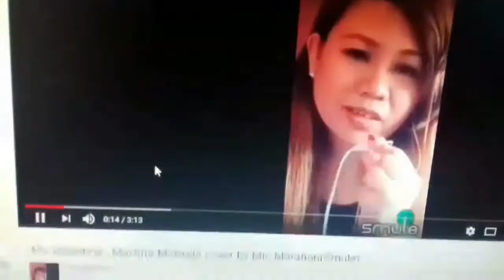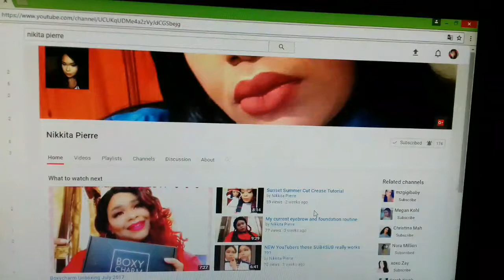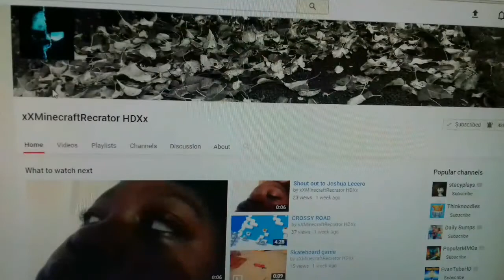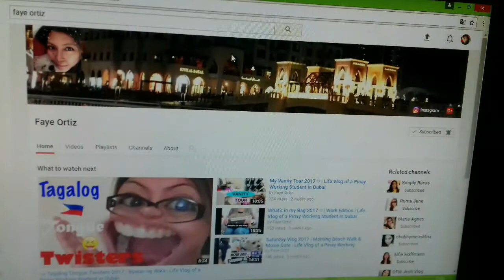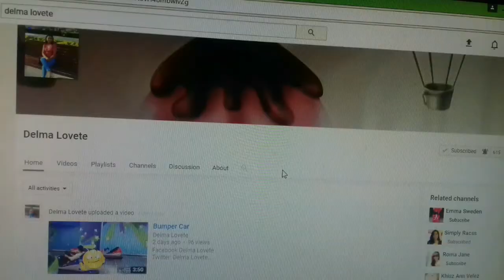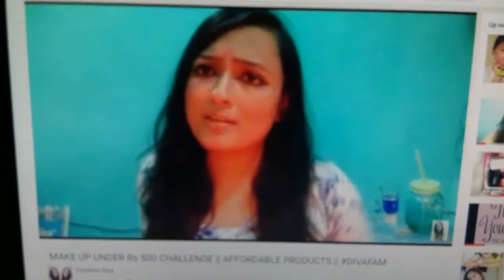Active Subscribers Shout Out Series #1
Hi Friends ! I Am Sorry I Was A Lil Bit Busy Lately, Just Finished This Only Today. I Hope You Guys Will Like It. Specially To The Winners Of This Shout Out Series.☺☺☺ To The Winners Thank You Very Very Much For Actively Supporting My Channel. I Really Appreciate It! And Will Do The Same To Yours Guys.. I Hope You Will Enjoy My Shout Out Version!☺ And To My Other Lovely Subscribers, Don't Be Discouraged If You Can't Find Your Name Yet! Your Turn Will Come Soon!☺ Love You All Guys!!! 💚💜💛